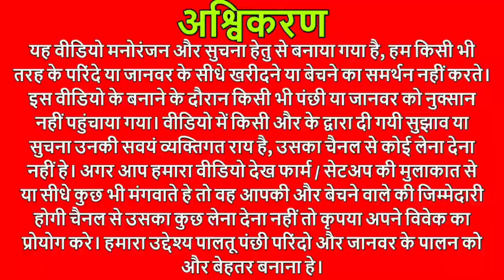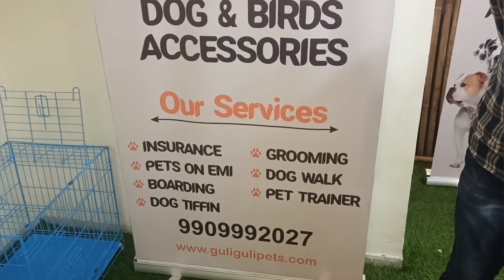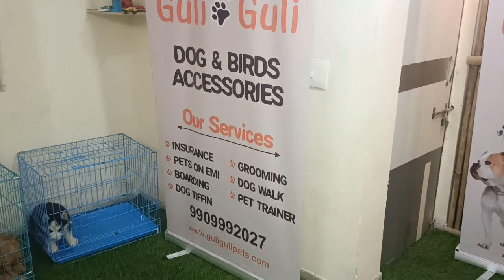cheapest puppy market in ahmedabad | Guli Guli Pet Shop | Mini Dog Show 2023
Today will see extreme best quality puppies in ahmedabad, like white siberian husky with blue eyes, chow chow puppy,

All puppies are available for sale at best price and quality,

Pet Shop Address -
Shop No. 9, Titanium Heights, Makarba Ahmedabad, Gujarat 380015, Ahmedabad, Gujarat 380001